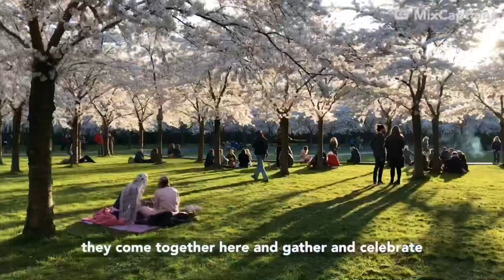Where to see the cherry blossom in Amsterdam with your lover | Romantic Tour Amsterdam *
Come and enjoy the Cherry blossom in Amsterdam Forest with your lover. Go for a Romantic picnic or walk underneath these Cherry Trees. This is a great thing to Do for couples when visiting Amsterdam in Spring Time.

With Love Rocco